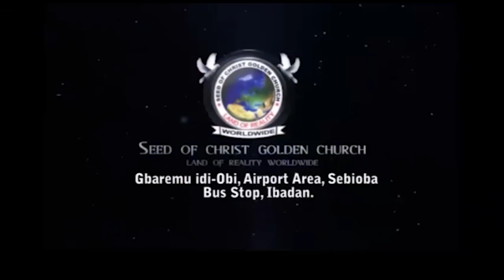IRI OWURO {MORNING DEW} 1ST